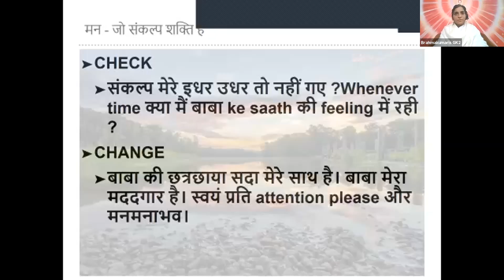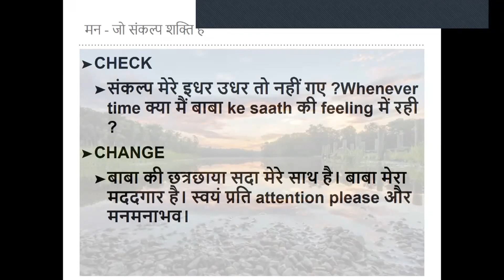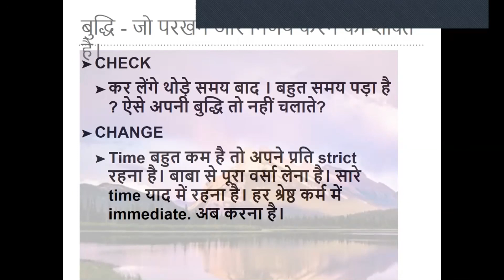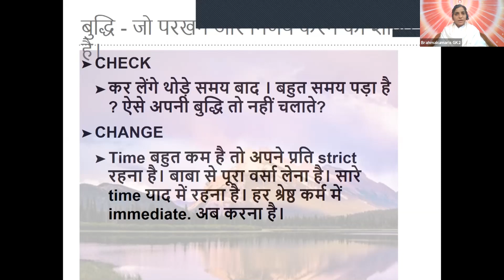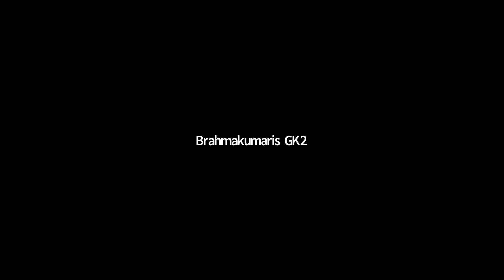Swarajya Adhikari Part 6